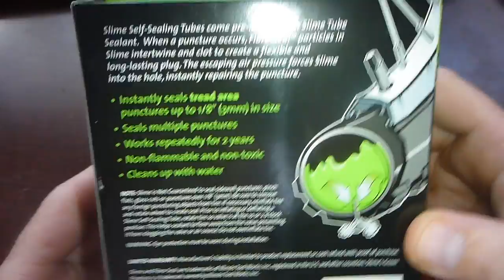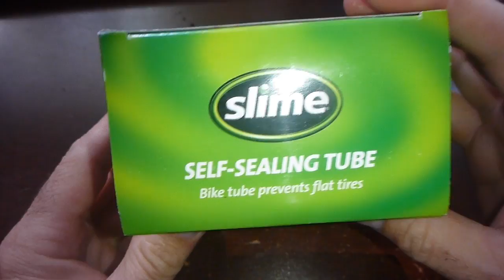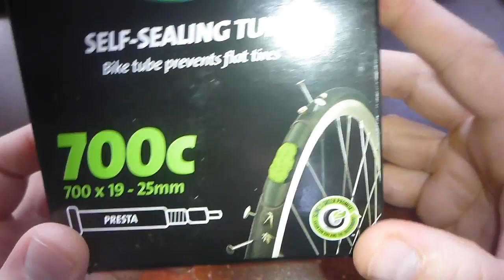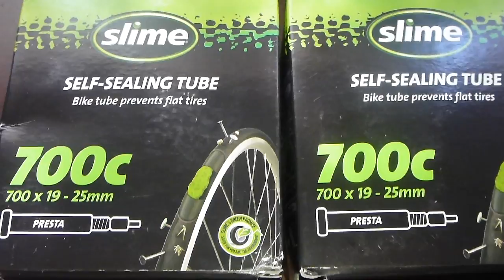November 25 2013,,Bike Tube 700c,,